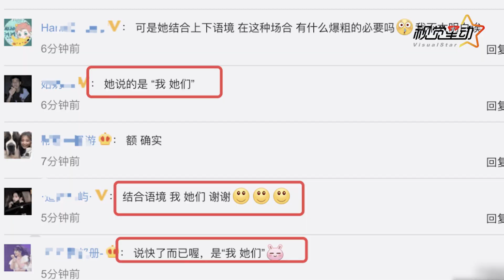孔雪儿最新直播飙脏话？人设崩塌被指不配做偶像